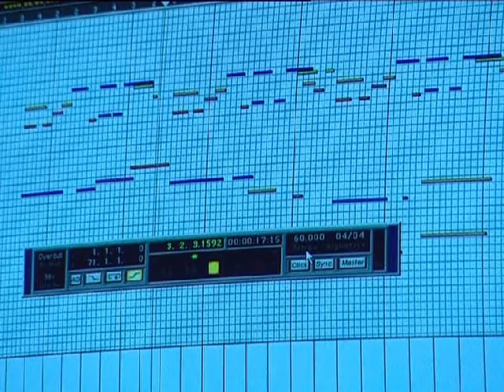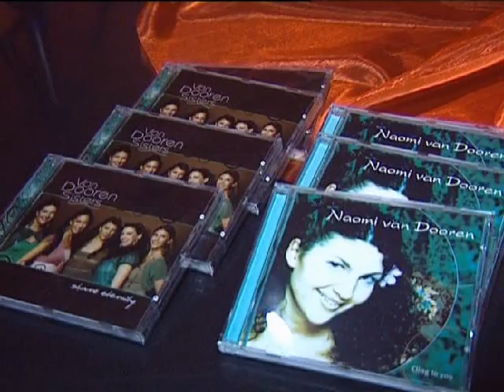Van Dooren Sisters on "Bibel TV"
- The Van Dooren Sisters -
A short documantation about their lives and music. Broadcasted on the German TV show "Gott sei Dank" (ERF).